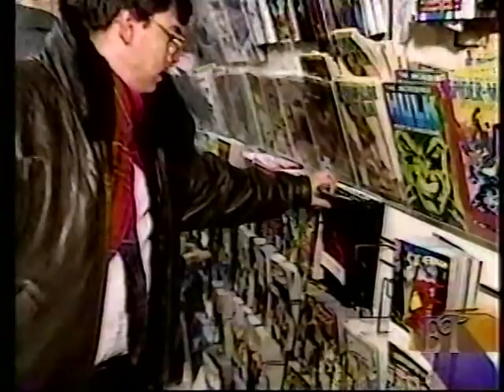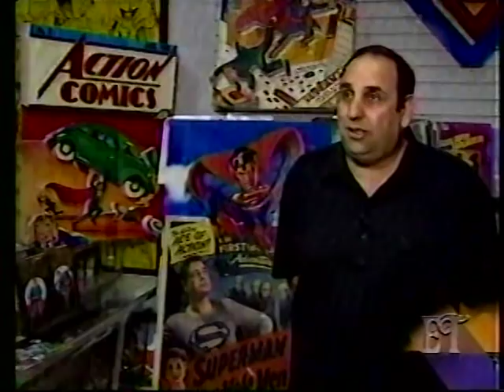NEWS STORY: DEATH OF SUPERMAN 1992 GOLDEN APPLE COMICS JACK LARSON NOEL NEILL